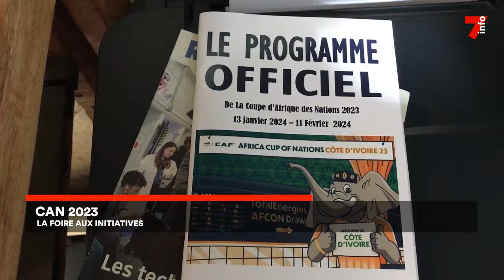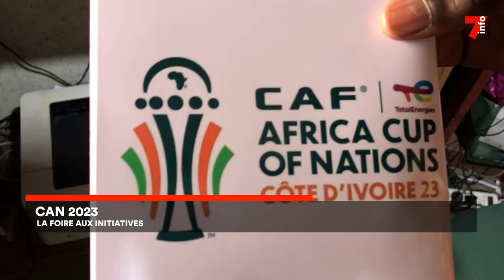CAN 2023 : Les commerçants se mettent leurs articles aux couleurs de la CAN !